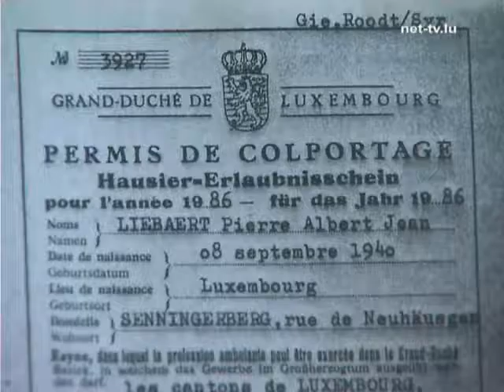über das Hausiererpatent.wmv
Der aus einer traditionellen "Laker" Familie stammende, jenische, Herr Libeart, erzählt über das Hausiererpatent, jenische Flebbe oder Flepp genannt...